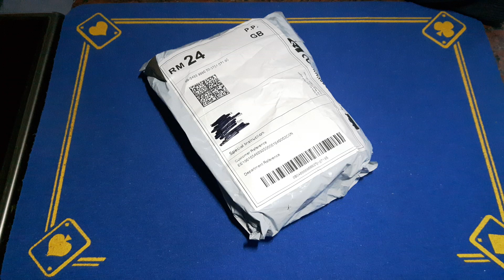12v dc negative ion generator. Gimmick build TUTORIAL coming soon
12v dc negative ion generator. Build Tutorial coming soon.